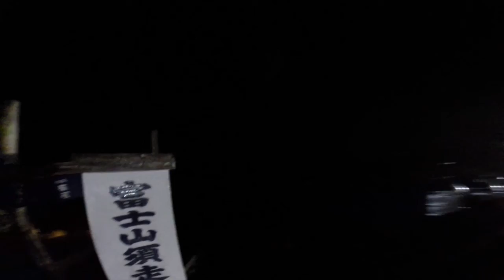Summer Fuji climb in perfect weather!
Beautiful overnight scale of Mt. Fuji, Japan.